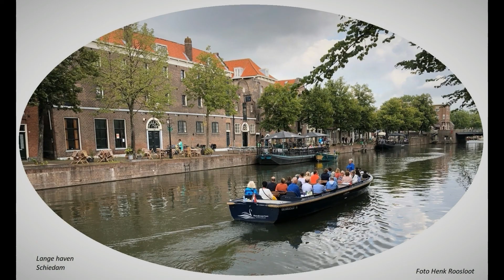Schiedam 40 foto's Lange haven anders bekeken deel 35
Schiedam  40 foto's aan de lange haven  anders bekeken deel 35